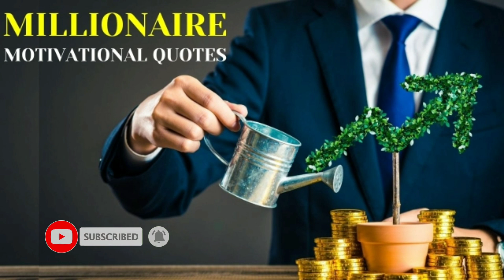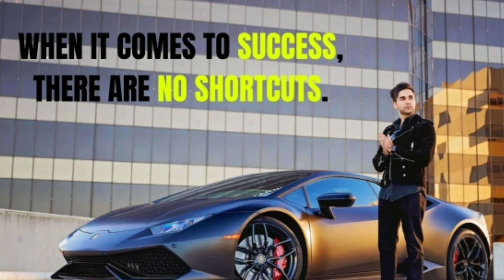Millionaire Motivational Quotes | Inspirational Quotes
Stay updated!